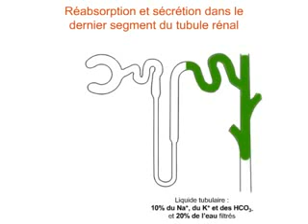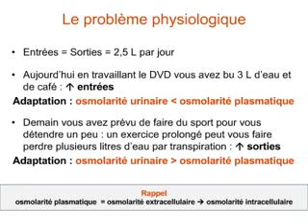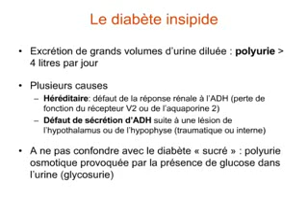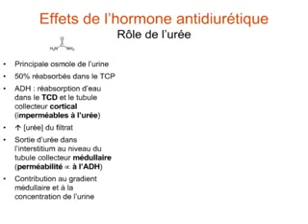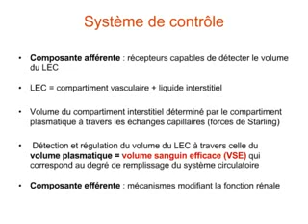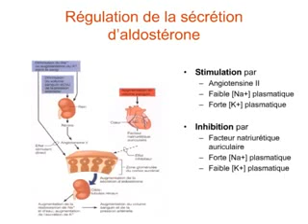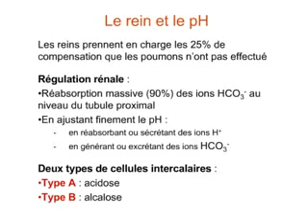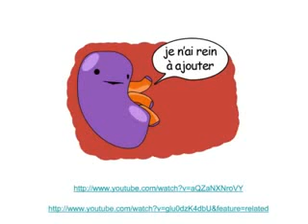Physiologie Rénale - Chapitre 8 - Réabsorption et sécrétion dans le tubule terminal